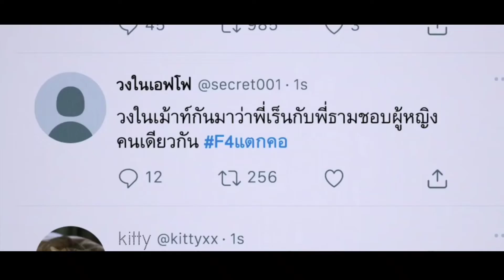F4 THAILAND EPISODE 3 || REN MEMUTUSKAN PERGI MENYUSUL MIRA KE PRANCIS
Kisah romansa lucu yang menjadi legenda sepanjang masa, kini dibuat ulang dengan para pemain hebat yang memberi warna baru untuk ceritanya.
Adalah Gorya seorang siswi miskin yang bertahan di sekolah terELIT di Thailand, dimana 4 Pria Tampan dan Kaya menguasai sekolah tersebut dan membuat aturan sendiri. Bagaimana perjuangannya Gorya di sekolah tersebut??

Judul : F4 Thailand
Jumlah Episode: 16
 Daftar Pemain :
 Tontawan Tantivejakul sebagai Gorya
 Vachirawit Chiva-aree sebagai Tyme
Jirawat Sutivanichsak sebagai Ren
Metawin Opas-iamkajorn sebagai Kavin
Hirunkit Changkham sebagai MJ